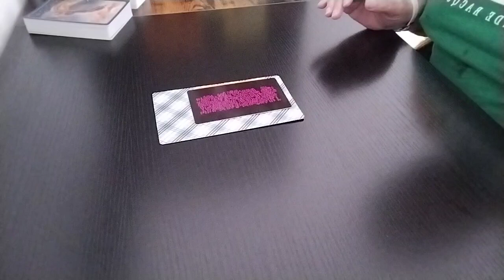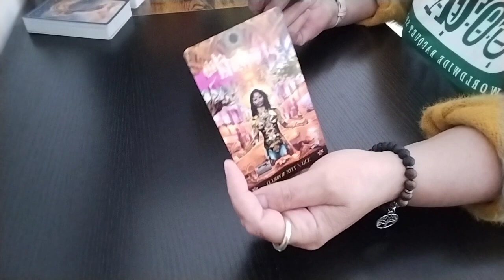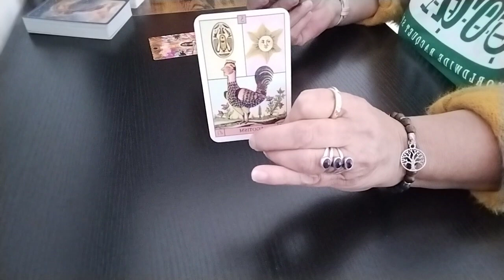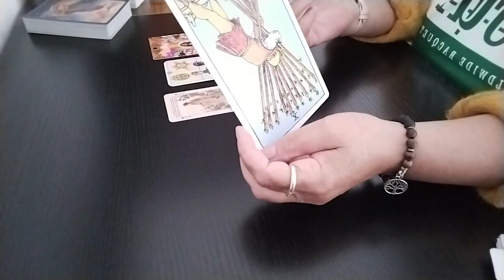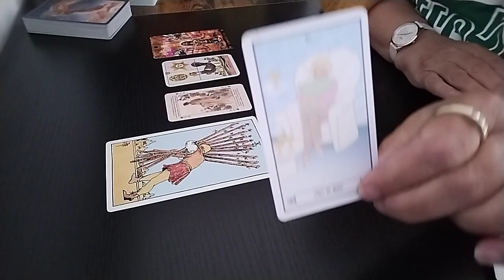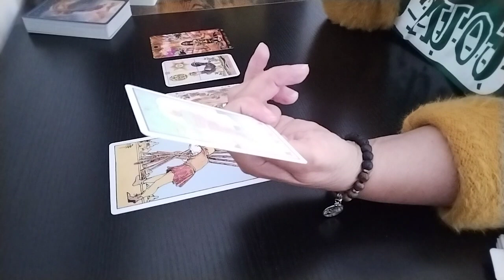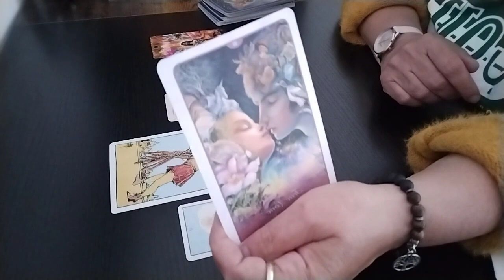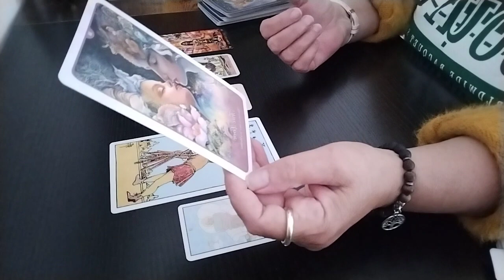Taurus ♉ August 2023. You have something to show off. 😁